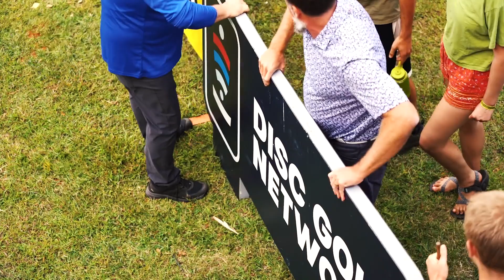2023 USDGC Championship Powered by FIRMAN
We can't wait for the 2023 USDGC Championship.

The time has come! Starting tomorrow, the top disc golf players will face off in the ultimate battle for supremacy at Winthrop University in Rock Hill, South Carolina.

Who's in your top 5 list of disc golf players to watch?